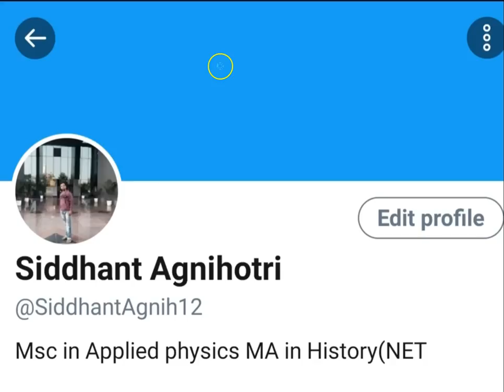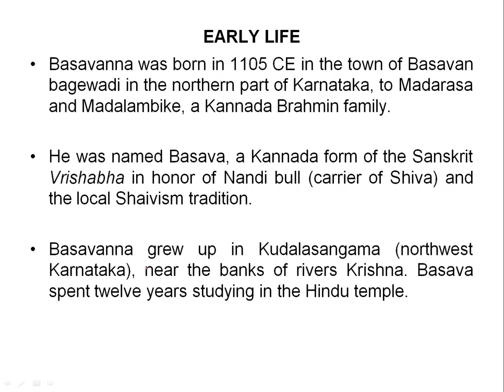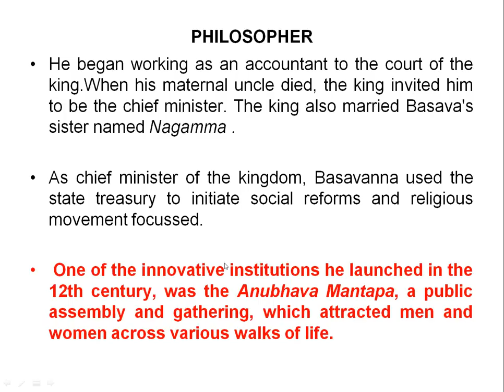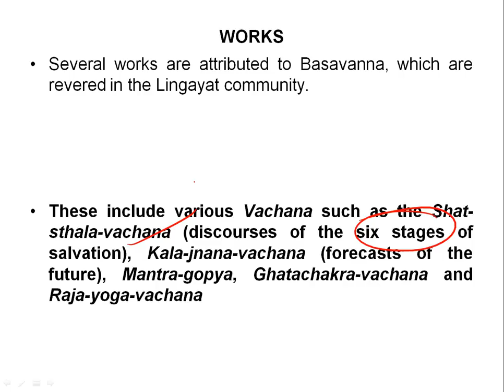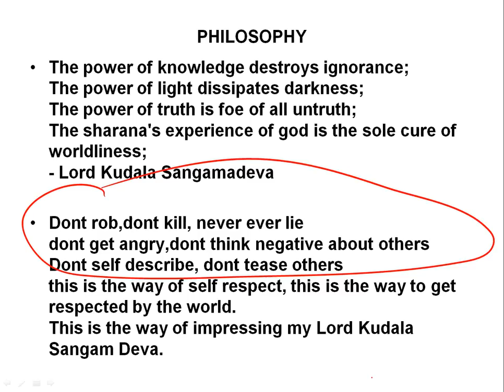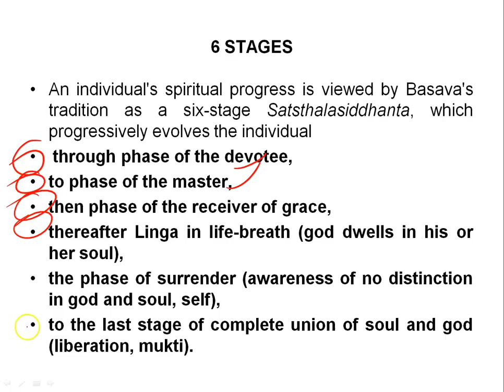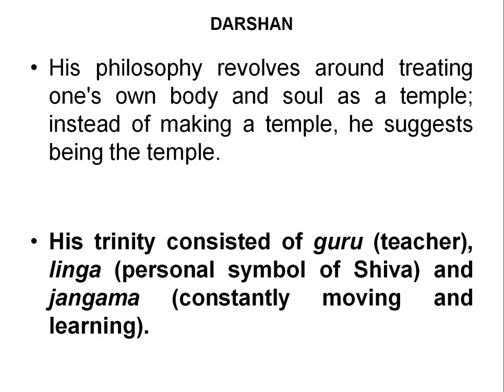Life & Teachings of Lord Basavanna, 12th century statesman, philosopher, poet, and Lingayat saint